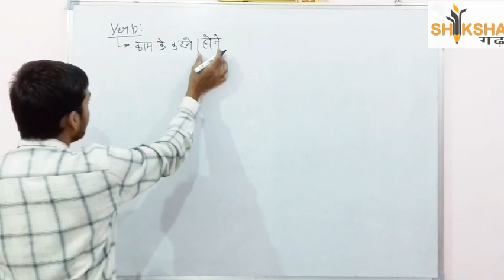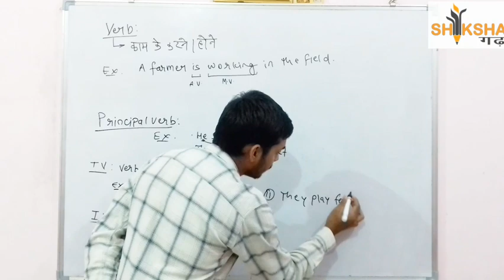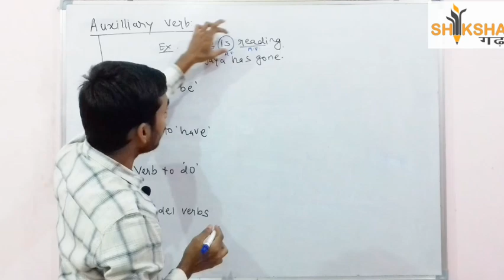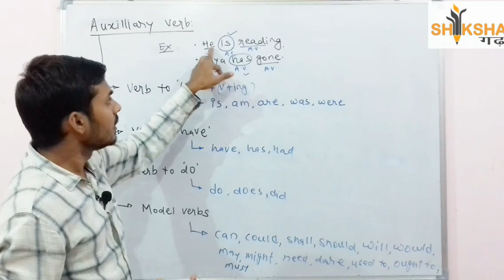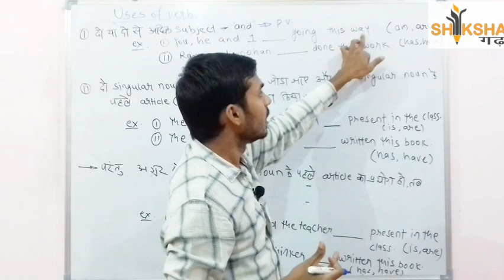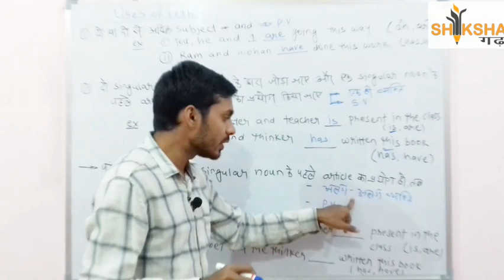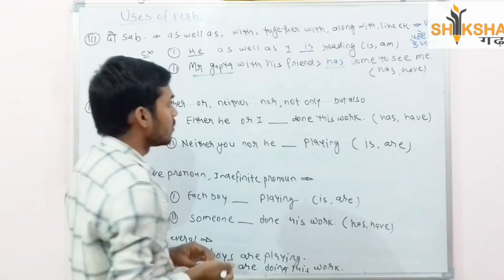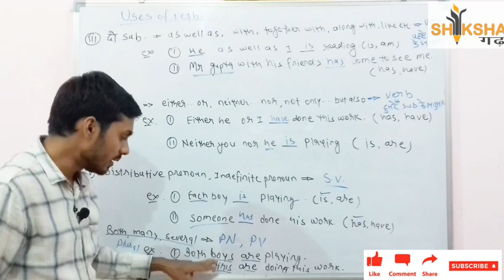English Lecture 8 || VERB || ACF || CGPSC || CGVYAPAM || SSC || By Chhabi Sir